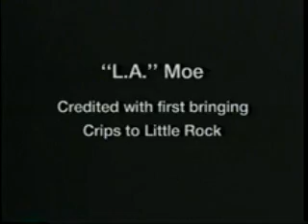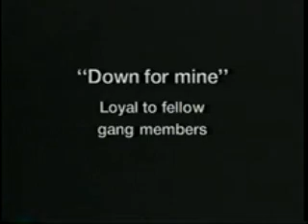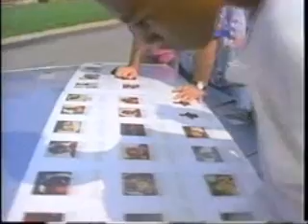GangWar Banging In Little Rock part 4 (Crips & Bloods)